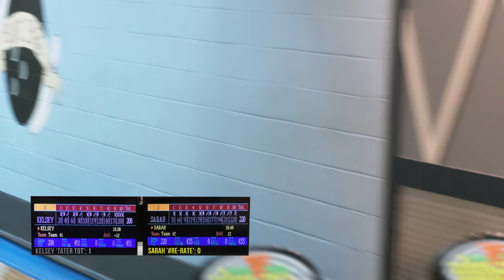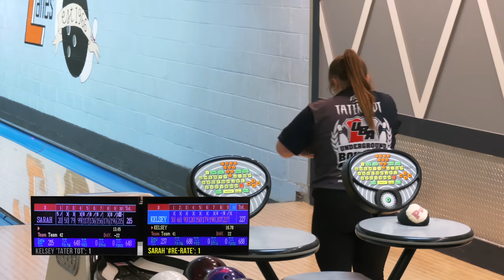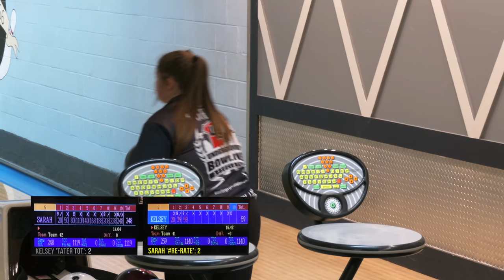UBA WCS NE Vixens Contender Match | #1 Kelsey Hammons vs #2 Sarah Hood | Westbrook Lanes